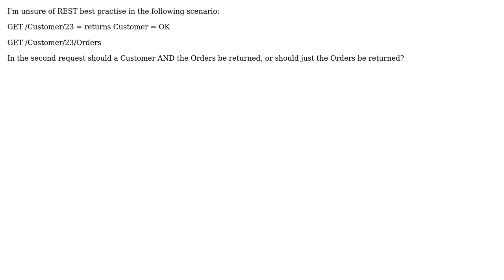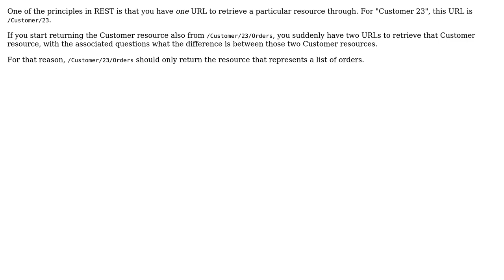Software Engineering: In a REST based system should a request for a sub-resource include the parent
With thanks & praise to God, and with thanks to the many people who have made this project possible! | Content (except music & images) licensed under CC BY-SA | Music | Images & others | With thanks to user Neil Thompson user Bart van Ingen Schenau and the Stack Exchange Network Trademarks are property of their respective owners. You are responsible for your own actions.